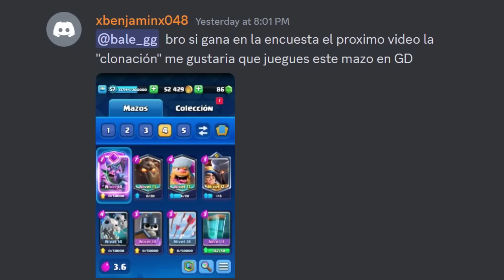🔥JUEGO SABUESO CLON Y HUMILLO A LOS MAZOS META😈DE CLASH ROYALE 💢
🎥Mi setup gaming:
Trípode para móvil

Music | Arcade by Declan DP